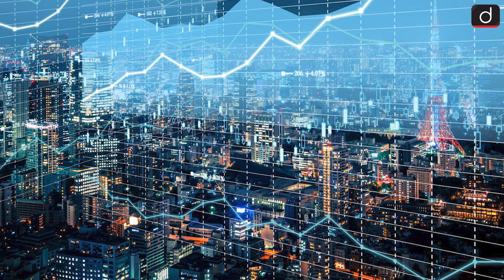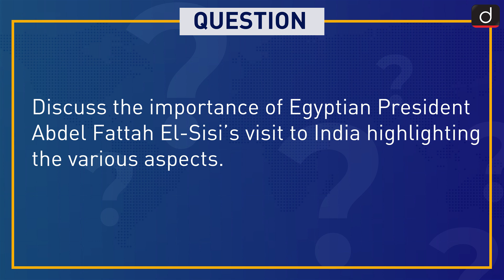Abdul Fateh Alassi's visit to India | Indo-Egyptian relations | Around The World 7 Days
In this episode, Sonali Chopra with the story behind the events that made the most important international news headlines. Today she probes the following-
Recently Egyptian President Abdel Fattah El Sisi visited India.Apart from the state visit, he was also the chief guest on the occasion of 74th Republic Day of India. India's relations with Egypt have been tumultuous but diplomatic and political dialogue between the two countries has continued at regular intervals. The Prime Minister of India and the President of Egypt continued to make ceremonial visits. India has once again looked towards its reliable partner in the Gulf countries. “The policy of stabilizing its neighborhood through political and security cooperation is a top priority in India's relations with Egypt. By strengthening friendship with Egypt, India has now improved relations with all the major Gulf countries. This strategic partnership between India and Egypt has opened the way for India's role in the entire region. With America focusing more on the Indo-Pacific region, the countries of this region now want to bring diversity to their partner countries. With the visit of Al Sisi, India not only opened its way to the Gulf countries, but under the pressure of Pakistan, the OIC has decided to open Kashmir. And has also won strategic victories on statements made on other issues. Egypt is part of the OIC. But apart from the core of the organization, under the leadership of al-Sisi, it is on the way to become a moderate Islamic state.